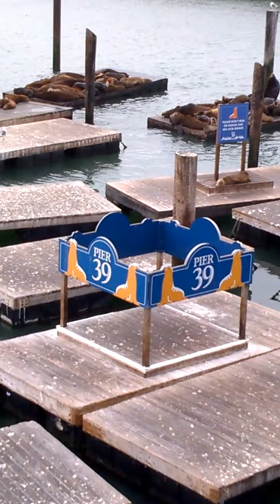SEA LIONS PREFER TOGETHERNESS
We are watching sea lions at the Fisherman's Wharf in San Francisco, California, USA.  There are about one dozen platforms for the Sea lions to lie down on; however, they choose to huddle on only two of the platforms.  They like to lie and climb on top of each other making the platforms unstable and sinking into the water.  Despite this, they want to stay together.